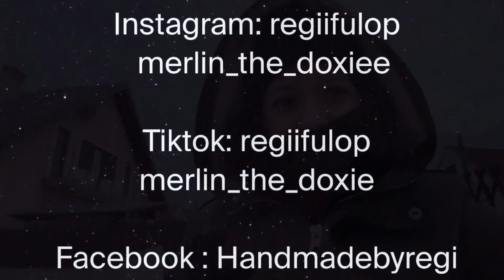Téli napi vlog az állatokkal🐕❄️🐹